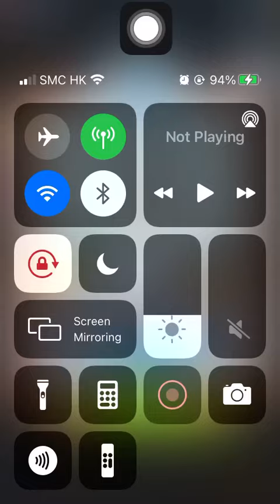Stage 1213 Aggretsuko: Short timer Strikes Back! 烈子 Puzzle Gameplay